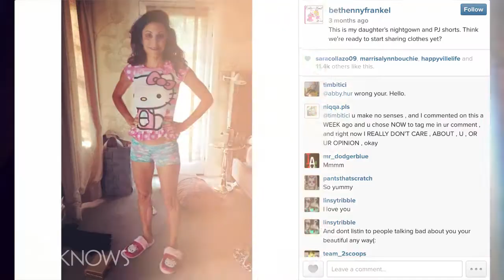Judge Orders Bethenny Frankel to Stop Wearing Daughter’s PJ's - The Buzz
A Manhattan judge told Bethenny Frankel to stop wearing her daughter’s pajamas, referencing the controversial Instagram picture Frankel posted wearing her 4-year-old daughter’s pajamas.